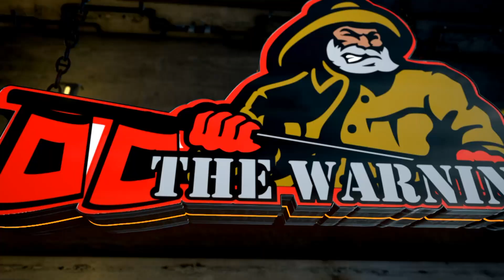JHS vs Benton Pre-Game Interview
JHSTheWarning's Emily Renshaw sits down with Coach Randy Coleman before tonights playoff game against Benton!